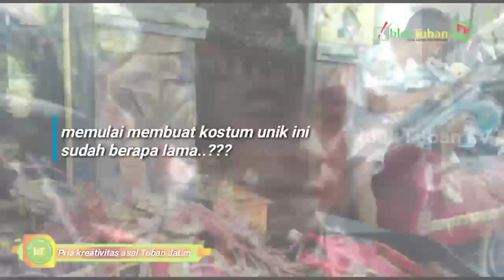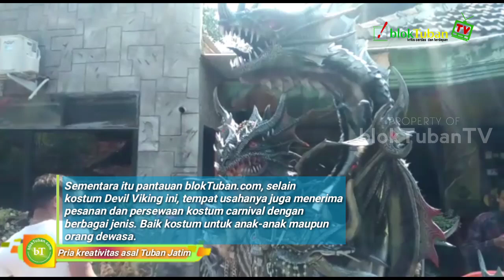Pemuda Kreatif Asal Tuban Jatim Pembuat Kostum Devil Viking di JFC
Memukau di JFC, Begini Bentuk Kostum 'Devil Viking' Karya Pria Asal Tuban

Reporter: Khoirul Huda

blokTuban.com - Seorang pria asal Desa Tunah, Kecamatan Semanding, Kabupaten Tuban, Kabupaten Tuban mampu menciptakan kostum carnival 'Devil Viking' yang menjadi perhatian masyarakat saat berpartisipasi diajang Jember Fasion Carnival (JFC).

Pria tersebut bernama Mohammad Arif Wahyudiono (36), pemilik sekaligus perintis galeri kostum carnival 'Griya Bidadari' di desa setempat.

Saat ditemui di tempat usahanya, Rabu (7/8/2019) pria tersebut mengaku mulai merintis galeri costum carnival sejak tujuh tahun yang lalu. Ide pembuatan kostum Devil Viking Berkepala Naga sendiri muncul dari shering dengan teman-temanya dari luar daerah.

"Ide membuat kostum ini muncul dari hasil shering bersama teman-teman dari Kabupaten Banyuwangi, Jember, solo dan daerah lainya," terang Yudi sapaan akrabnya.

Dia juga menambahkan, untuk kostum carnival Devil Viking yang mempunyai berat hingga sekitar 35 kilogram ini telah beberapa kali menjuarai perlombaan ajang fasion carnival, seperti di Jambi, Bojonegoro.

"Sudah beberapa kali kostum karya saya menjuarai kejuaraan fasion carnifal di luar Tuban," imbuhnya.

Lebih lanjut, untuk pembuatan kustum ini Devil Viking dia membutuhkan waktu yang cukup lama, yakni tiga bulan. Dengan bahan baku yang didatangkan dari Tuban dan Kota Surabaya.

Sementara itu pantauan blokTuban.com, selain kostum Devil Viking ini, tempat usahanya juga menerima pesanan dan persewaan kostum carnival dengan berbagai jenis. Baik kostum untuk anak-anak maupun orang dewasa.[hud]